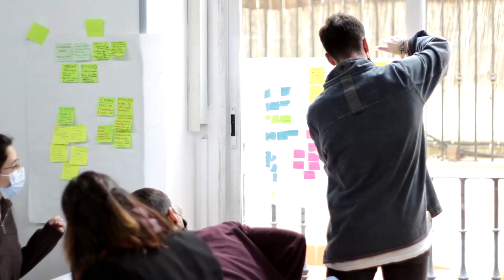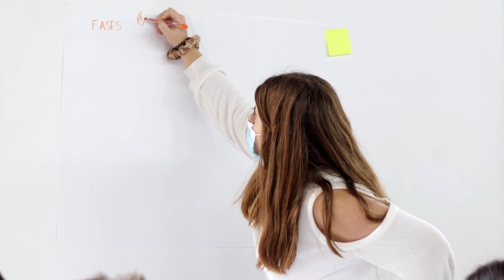17# Dale al Play: Interpretar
En este vídeo Patricia Hidalgo te explica la segunda fase del proceso del Design Thinking: Interpretar.